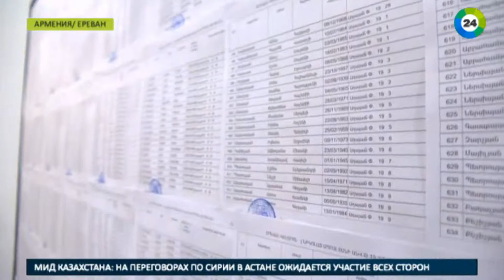Выборы близко: кандидаты на место в парламенте Армении подают заявки